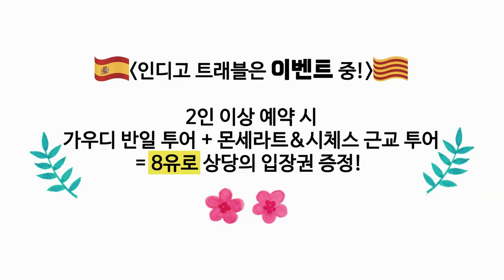바르셀로나 여행 준비하세요? 여기에 다 물어보살!│[바그녀]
🎁인디고 트래블 가우디 투어 몬세라트 투어 이벤트 중~🎁
오늘은 제가 여행오신분들이 자주 물어보시는 질문들을 답해봤어요!
바르셀로나 여행준비 하실 때 참고해주시면 도움이 될거에욧!